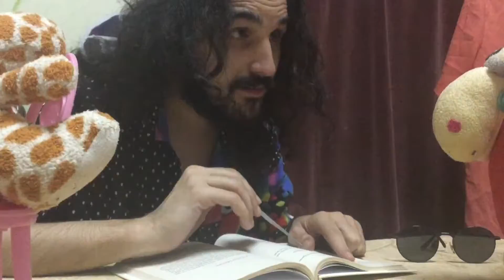Ο ΛΕΟΝΑΡΝΤΟ στον ΚΟΣΜΟ των ΠΑΡΑΜΥΘΙΩΝ-ΠΑΡΑΜΥΘΙΩΝ συναντά τον ΡΟΛΦΙ το ΣΚΥΛΑΚΟ - επεισόδιο 9ο (2019)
Μια φορά και ένα καιρό, όπως ξεκινάνε όλα τα παραμύθια, έτσι ξεκινάει και το δικό μας, όπου ο ηθοποιός Θεάτρου Λεονάρντο Θίμο, βρίσκεται, ξαφνικά στον Κόσμο των Παραμυθιών-Παραμυθιών να ψάχνει τον Ρόλφι τον Σκυλάκο…θα τον συναντήσει άραγε;

Συντελεστές Κινηματοθεατρικής Σειράς:
Παρουσίαση, Επιμέλεια, Αφήγηση Παραμυθιών, Κουκλοθέατρο, Φωνές, Διάλογοι, Σενάριο: Λεονάρντο Θίμο.
Σκηνοθεσία, Μουσική, Μοντάζ, Φωτογραφία, Κάμερα, Κουκλοθέατρο, Φωνές, Διάλογοι, Σενάριο: Δημήτριος Γαϊτάνης.
Ντεκόρ, Μακιγιάζ, Κουκλοθέατρο, Φωνές, Βοηθός Σκηνοθεσίας, Μακιγιάζ, Ενδυματολογία, Διάλογοι: Ζωή Γκαϊδατζή.
Guest Star: Ρόλφι ο Σκυλάκος

Τα παραμύθια είναι ΕΚΔΟΣΕΙΣ SUESETA